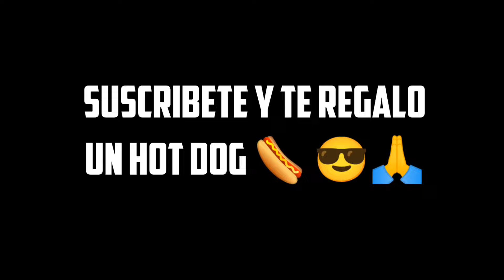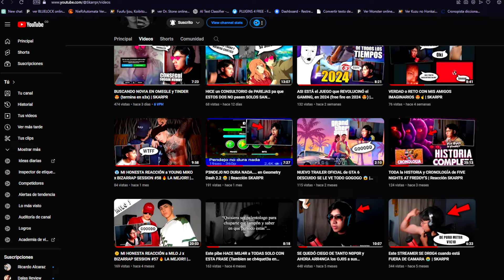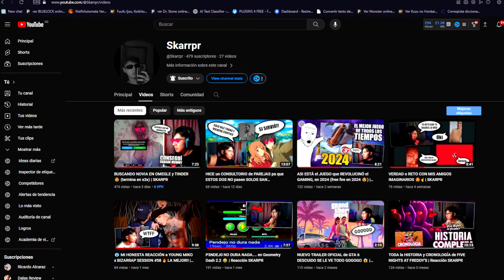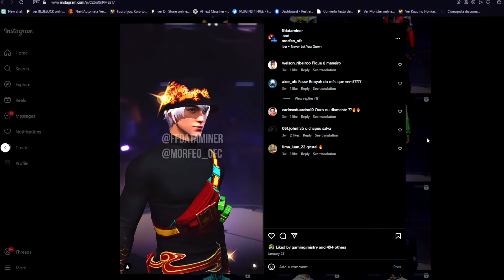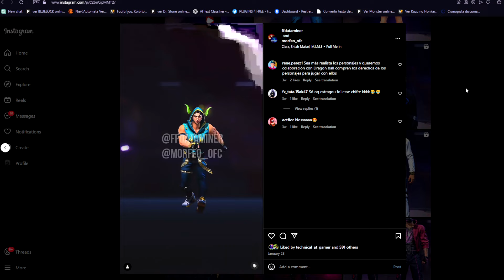+15 GRANDES COSAS y EVENTOS CONFIRMADOS de MARZO y FEBRERO 2024 🤯 Agenda Semanal de free fire